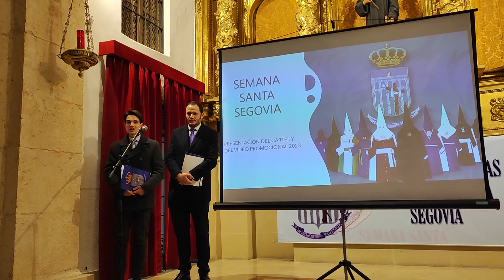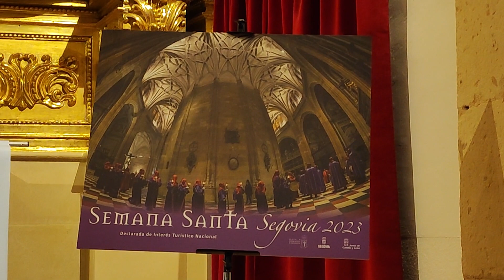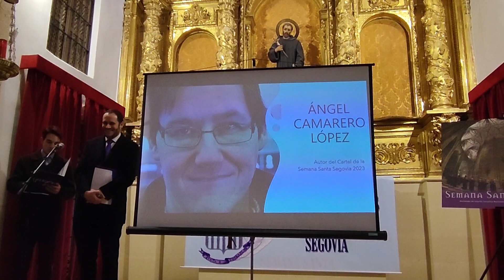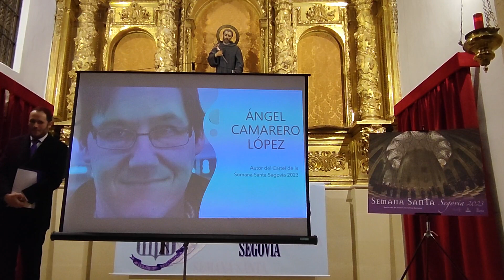Semana Santa Segovia 2023 Presentación cartel, pregonero y video. Kamarero, autor cartel 11/2/2023